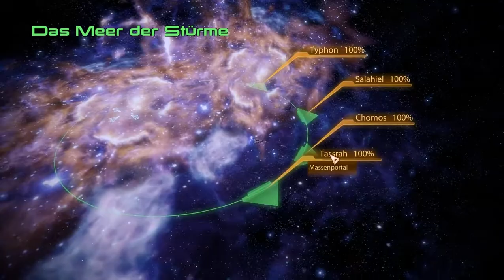Let's Play Mass Effect 2 #092 - Sturm auf die Normandy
Die Reaper-FFS ist installiert, doch bevor wir sie nutzen, muss sie erst noch getestet werden. Dazu müssen Shepard und sein Squad zum nächsten Auftrag (welcher auch immer das sein soll) mit dem Shuttle fliegen - und sie lassen die Normandy ungeschützt zurück! Doch die Reaper-FFS enthält eine Falle: unbemerkt sendet sie das Ortungssignal des Schiffes an die Kollektoren - und die entern nun das Schiff.

In der Haut von Joker müssen wir uns nun unbemerkt nach EDIs Anweisungen bis zum VI-Kern vorarbeiten, um die technischen Beschränkungen des Mädchens zu lösen. Joker hat Erfolg und es gelingt ihm zusammen mit EDI, die Kollektoren zu vertreiben und das Schiff in Sicherheit zu bringen - doch die gesamte Crew ist geraubt worden...

Wir lassen nicht lange mit unserer Antwort auf uns warten und wagen den Schritt durch das Omega 4-Portal, hinein in das Zentrum der Galaxie. Ein heißer Kampf auf dem Weg zur gigantischen Basis der Kollektoren entbrennt, indem wir nicht nur unser Kampfgeschick beweisen müssen, sondern auch zeigen können, ob die Verbesserungen an der Normandy ihren Zweck erfüllen...